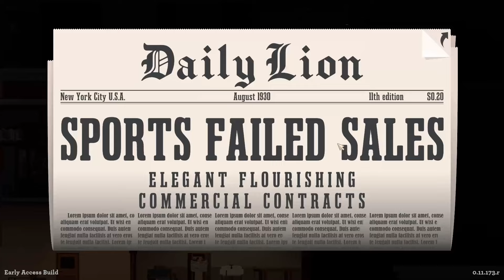Old News, Hiring More Staff, and Printing Papers | News Tower [E4]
In this episode we work with printing some old news, hire several more staff members, and of course keep printing those papers!